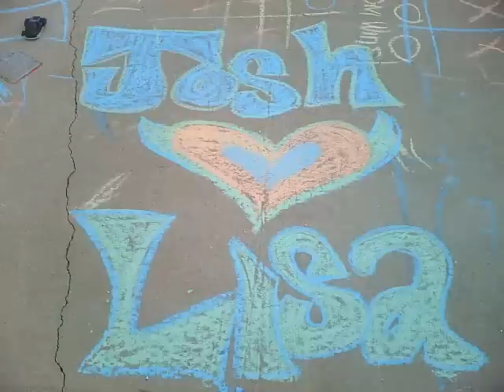GigguyWarner - I Miss My Only Friend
Happy Valentines Day to my beautiful Wife Lisa! I Love you SO much! I miss you really bad today and am sorry we can not be together. I wrote you this song and made this video for you. My heart is yours forever my darling!